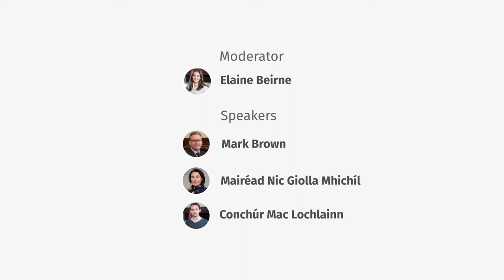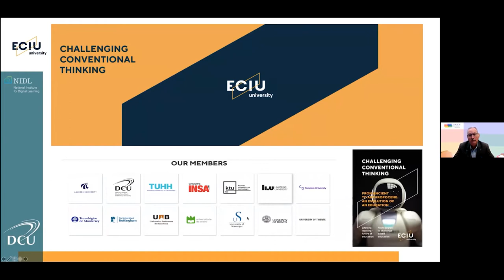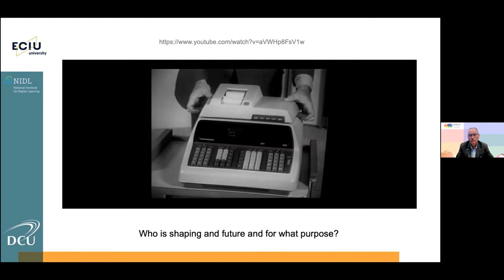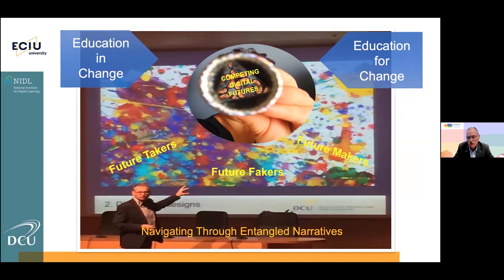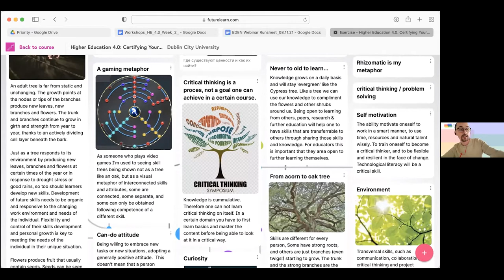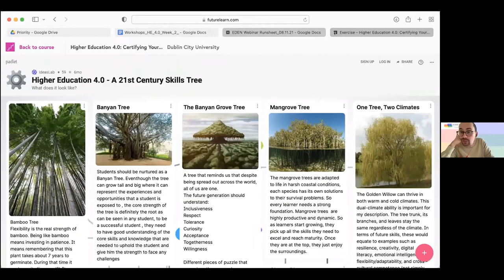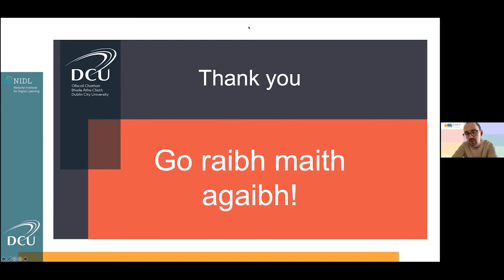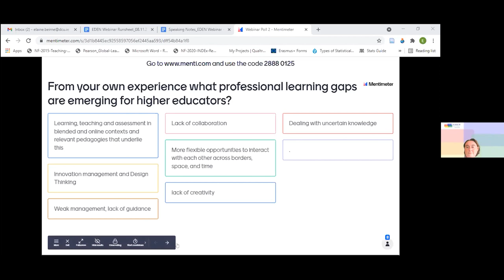EODLW 2021: Making Higher Education 4.0: The Inside Story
Join us in this webinar for a unique insiders’ glimpse into a future-focused course developed on the FutureLearn platform called Higher Education 4.0: Certifying your Future. This MOOC was first offered in March 2021 in response to the so-called future skills agenda and the rapid growth of the micro-credentialing movement. It also explores how these change forces align with new models of pedagogy for new times. After a brief tour of the MOOC, the panel will share how the idea for this free online course came about, the learning design process that was adopted in developing the MOOC, and valuable lessons and critical reflections arising from the first offering of the course. The panel discussion will provide an opportunity to talk about what role MOOCs can play, if any, in the effective continuing professional learning and development of higher educators. Webinar participants will be able to view and provide critical and constructive feedback on the second facilitated offering of the MOOC which runs throughout November 2021. This is an opportunity to hear what works and why (and what doesn’t) in the design and delivery of online courses in the wider content of Higher Education 4.0. We look forward to sharing our insights with you.

Moderator
Elaine Beirne
Research Officer
Ideas Lab at Dublin City University, Ireland

Speakers
Mark Brown
EDEN Treasurer,
Dublin City University, Ireland

Mairéad Nic Giolla Mhichíl
Director of Micro-credentials Strategy & Innovation and Head of DCU Studio, Dublin City University, Ireland

Conchúr Mac Lochlainn
Research Officer and PhD student in The Ideas Lab in the National Institute for Digital Learning (NIDL), Dublin City University, Ireland